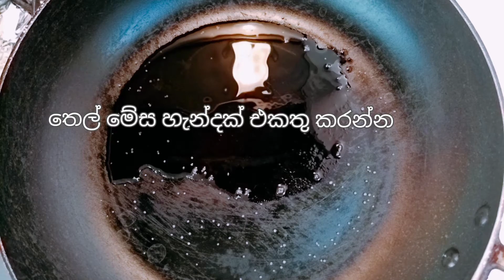Spicy Mushroom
Ingredients
1. Mushrooms
2. sosages
3. tomatos
4. Spices